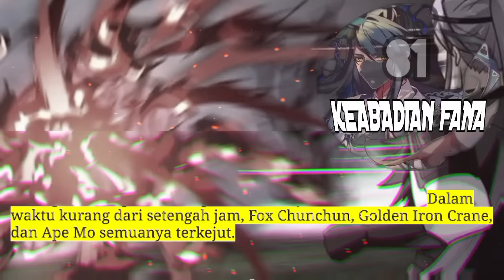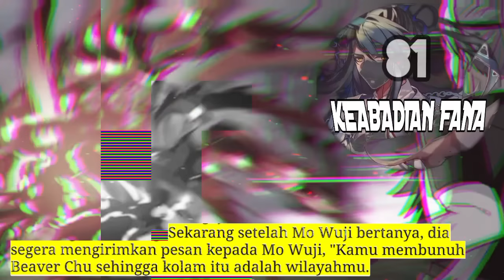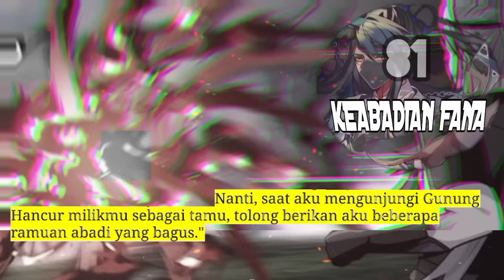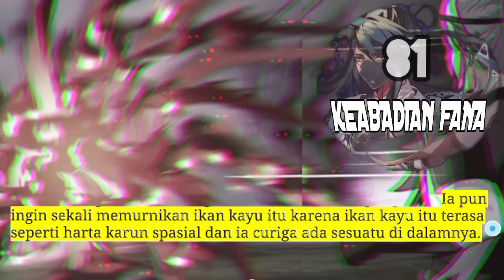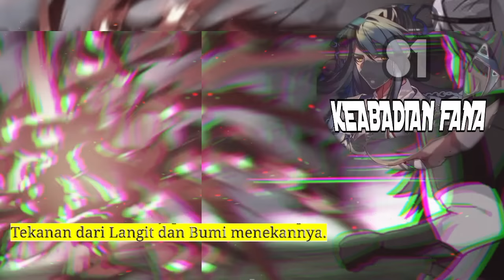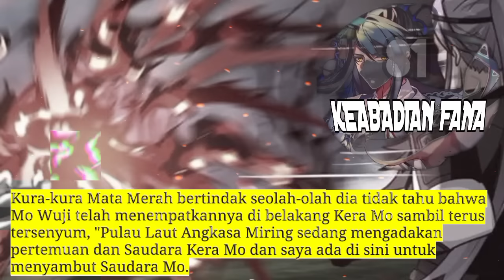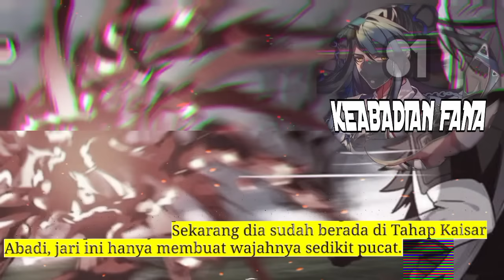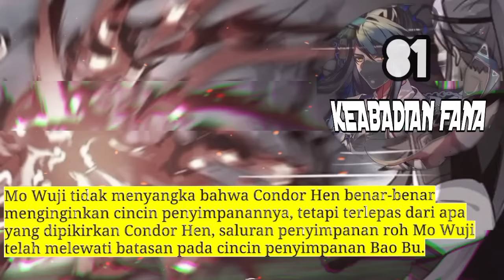Keabadian Fana season 81